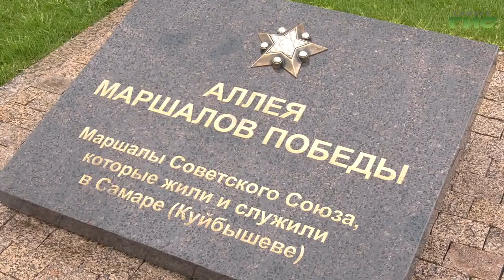В Самаре открыли Аллею Маршалов Победы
Они защищали Родину в тяжелые годы войны и навсегда останутся в памяти народа. На самарской площади Славы, на пути к храму Георгия Победоносца, появилась Аллея Маршалов Победы. Это восемь бронзовых бюстов известных полководцев, которые в разное время были связаны с запасной столицей - городом Куйбышевом. В открытии Аллеи принял участие помощник президента, председатель Российского военно-исторического общества Владимир Мединский.